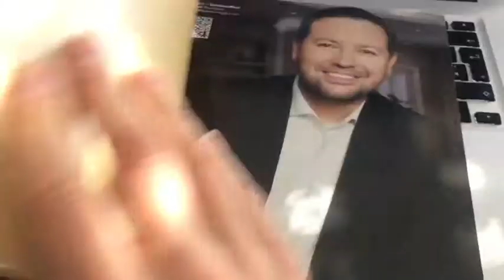Mittelstand Spitzenarbeitgeber im Orhideal IMAGE Magazin Mai 2019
Liebe Freunde, alles GUTE bringt der Mai. Einen gelungenen Start in den Monat wünschen wir Euch mit unserer neuen Spezialausgabe CO-WORKING Orhideal IMAGE mit Themen, die Euch inspirieren.
made with love, led with know-how

Mit jedem Browser zu öffnen, Firefox oder Puffin erlauben die mit Video/Audio animierte Magazinansicht. Viel Spaß dabei

In unserer Maisonderedition geben Experten Impulse rund um NewWorkStyle: unsere Titelgesichter Christine Finkbeiner, Vordenkerin der Arbeitsplatzgestaltung und Sascha Matussek mit Team als Echtzeit-Aufklärer, STB Matussek in Koop mit Christina Schwarz-Matussek, dem Rückblick auf die Freizeitmesse mit Caravan-Evolutionär Patrick Hase, den idealen Arbeitgebern Cerstin Vosteen, Hotel Backenköhler, Daniel Rogalsky FRETUS GROUP, Michael Mönner Mönner Bad, Sabrina Kling besonders sicher Sicherheitstechnik, Klebesysteme Walter Hallschmid, Peter Burnickl mit Maria Burnickl & Team, mit memon bionic instruments und Erika Felder & Hans Felder, dem 50 Jahre Spezial von mit Unternehmerprofi Patrizia Raders, Exportkenner German Wald, Bausachverständiger Jörg Bentenrieder, Dressmanufaktur GmbH mit GF Hana Martincova, Vertriebsfreak Uwe Rieder, Business-Stigge Multilanguage-Präsentation Katrin Stigge und Werteschafferin Theresia Maria Wuttke, Lebenskraftmassage Heidrun Marita Bauer, Buchautor Ralf Jantschke, Wencke Gutreise, IDEALISTICH... den inneren Schweinhund lieben lernen, Alexander Finke, Only Inside Marketingsystem, Agencia MC aus Bibione Nina Georgi Nina und Rehmbrand Medienservice Wilhelm Rehms
u.v.a. die nicht auf Social Media agieren. Danke an unsere Supervision Angelina Naglic, Sascha Ende, unser Programmierteam Steve Moes & unsere Studioleitung. DANKE!

Die endlos geile Musik stellt uns der langjährige Orhideal Partner TOP PROFESSIONAL Sascha Ende von